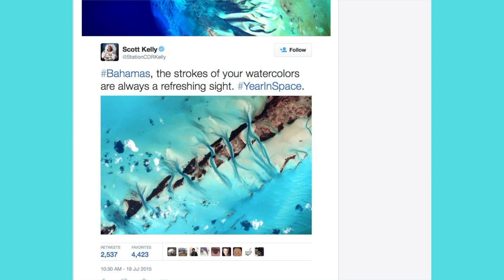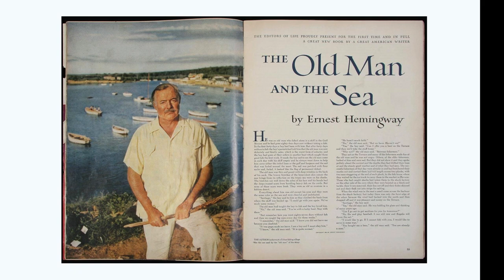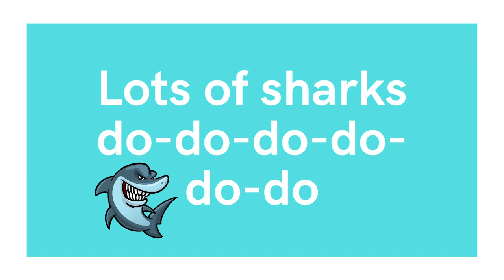🇧🇸 10 Things You Might Not Know About The Bahamas | What To Do In The Bahamas | This Bahamian Gyal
10 Things You Might Not Know About The Bahamas

The Bahamas' history is rich. It's also tainted with scandals. This week, I''m sharing 10 things you might not know about the land of 700 islands and cays. Enjoy the video!

TECH DEETS:
Edited by This Bahamian Gyal (Rogan)

ABOUT ME:
My name is Rogan. I'm an island gyal originally from The Bahamas, but now living in the big city - Washington DC. I'm an award-winning writer, award-nominated blogger and overall content creator.

Thank you from the bottom of my heart for watching my content! It means the world to me :)

XOXO,